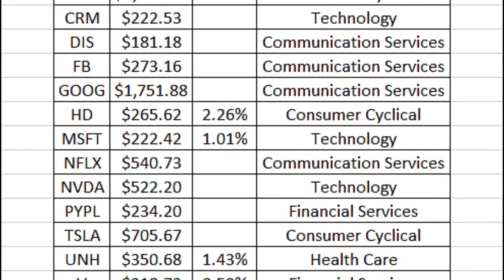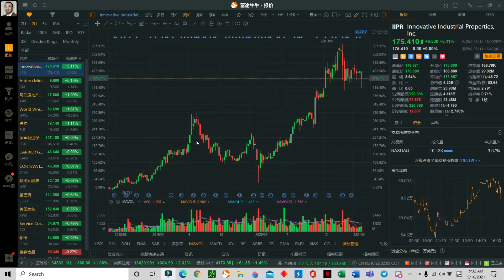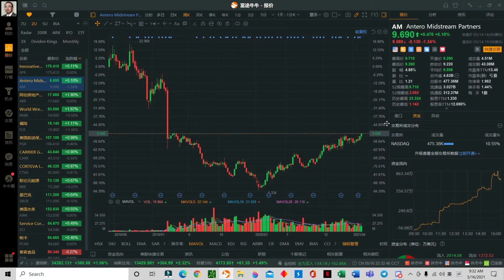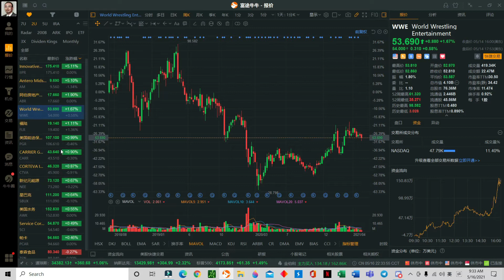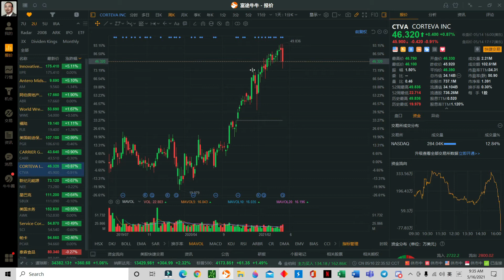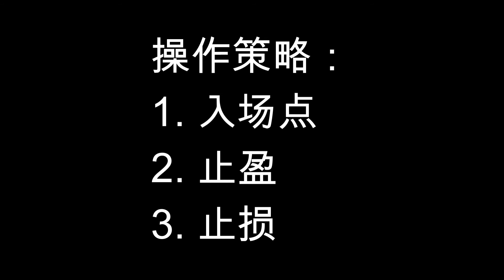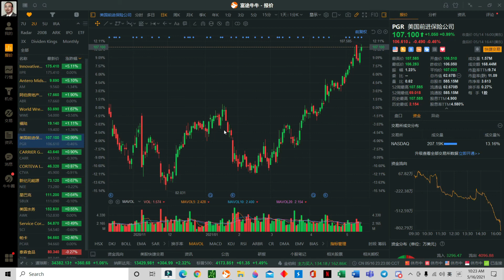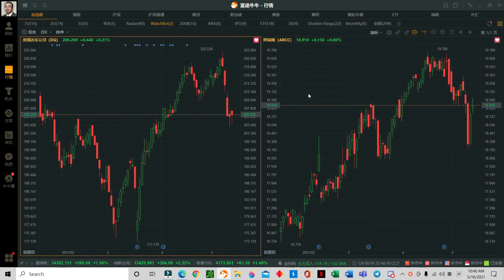这样建立跑赢大盘的投资组合：长线白马股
介绍一个理论上可以长线跑赢标普大盘的投资组合。